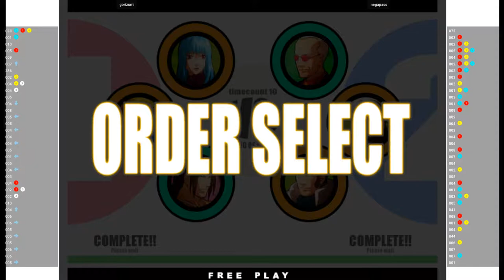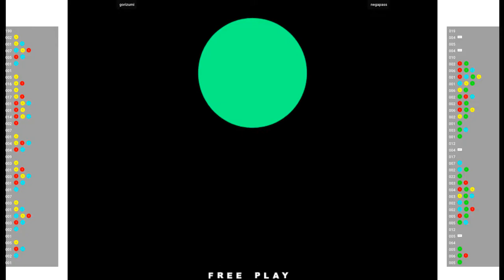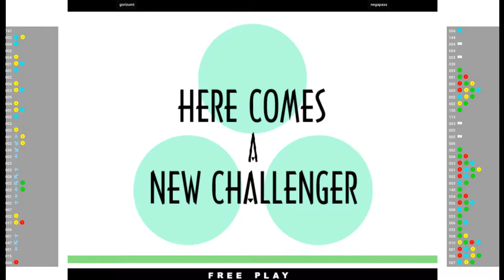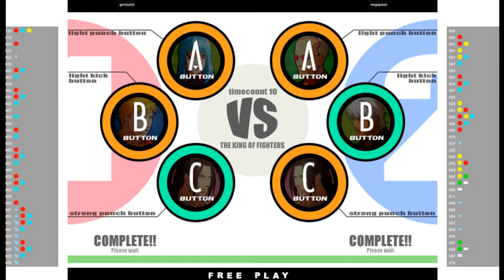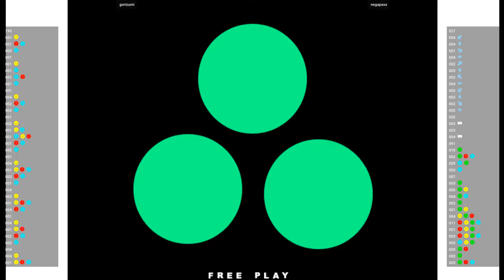KOF XI -gorizumi VS negapass